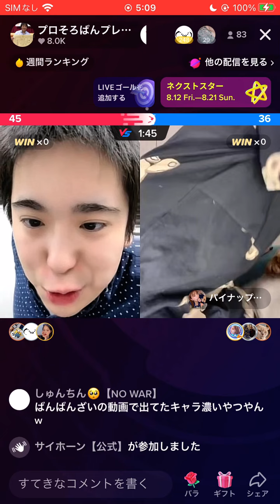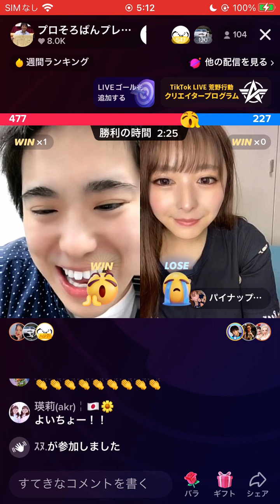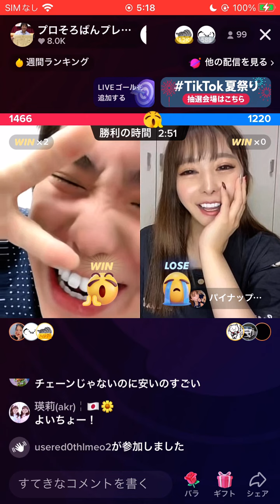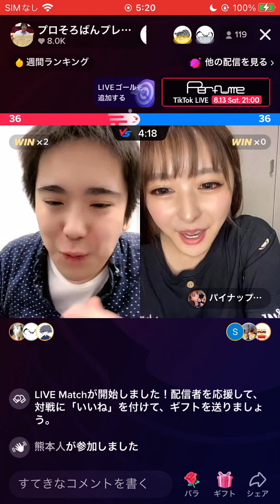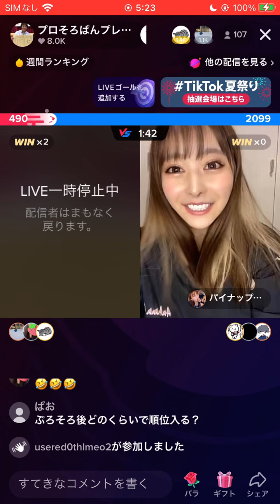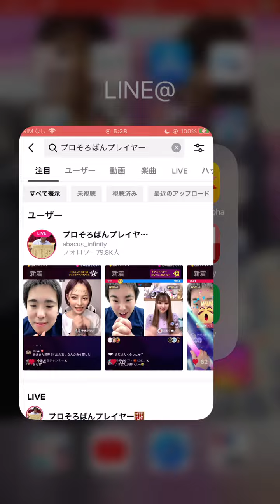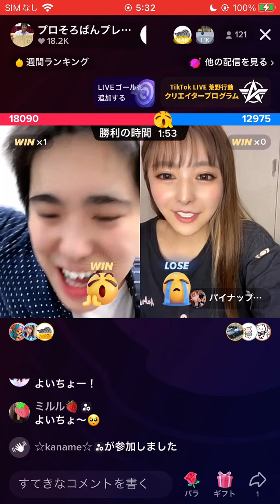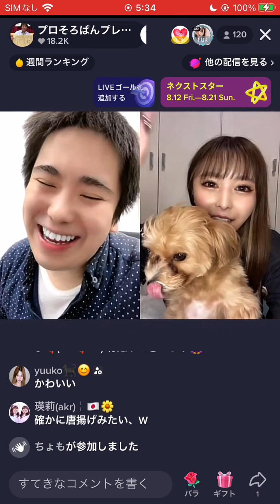パイナップルと3倍で60秒のスピチャレで盛り上がりました笑